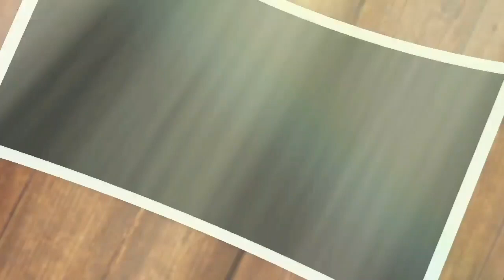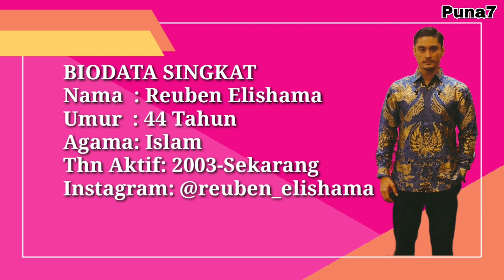BIODATA DAN NAMA ASLI PEMAIN SINETRON CINTA TANPA KARENA RCTI